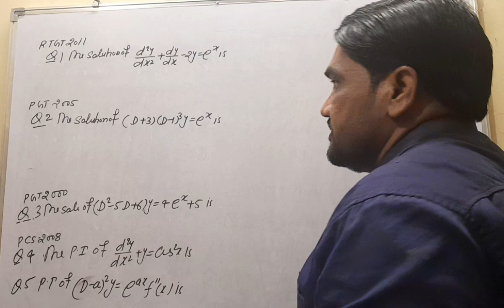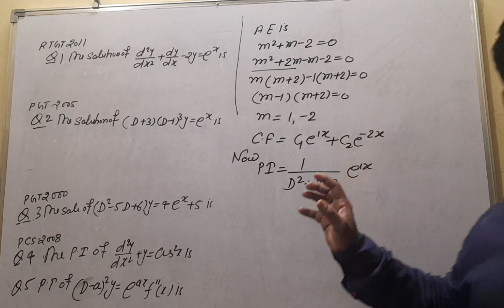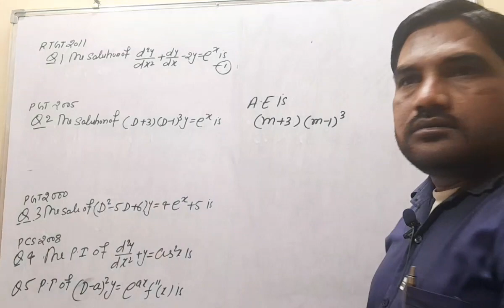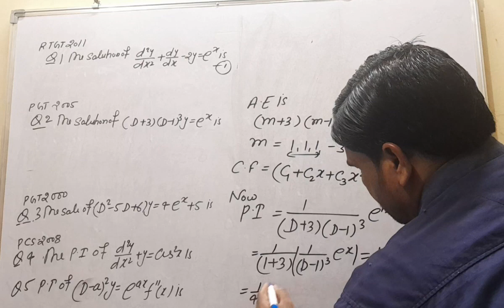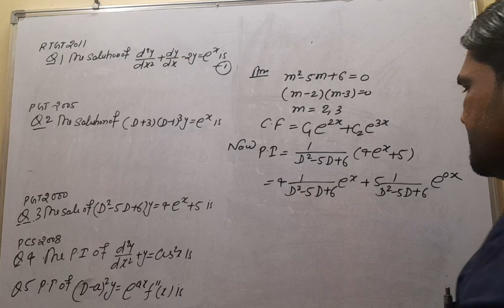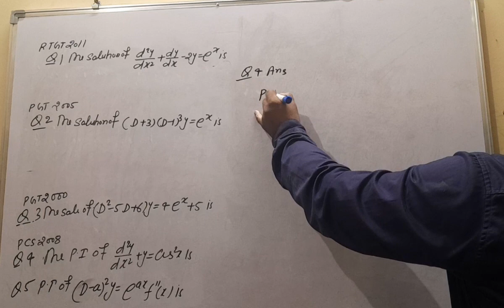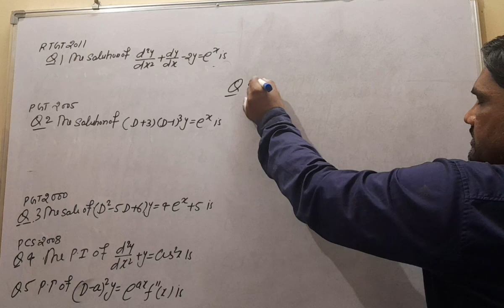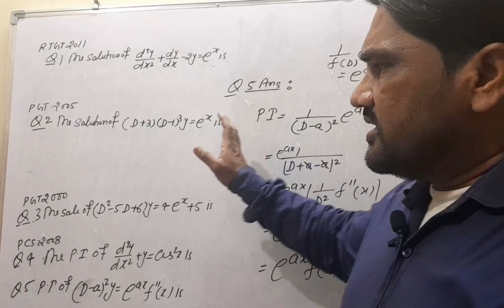B.Sc.differential equations lecture 4